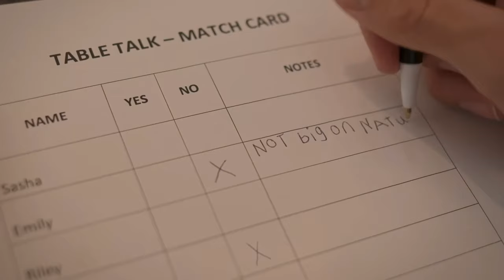Love on the spectrum - Connor is a savage